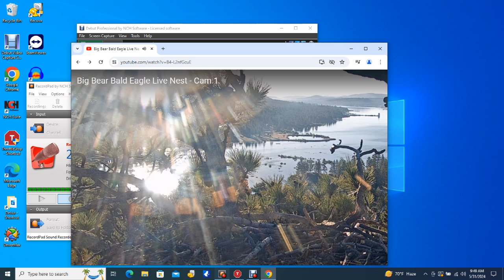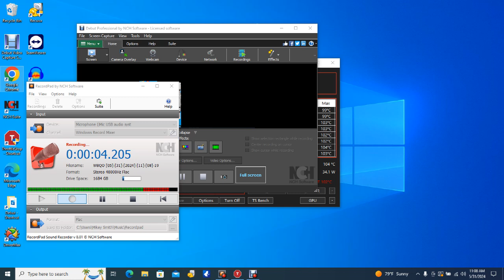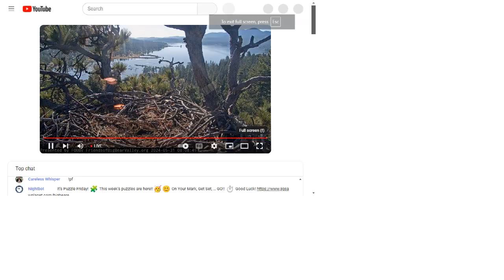Big Bear Bald Eagles 05/31/2024 06:29